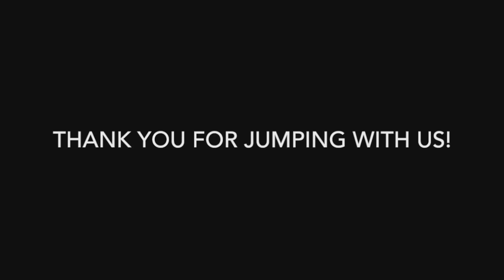Skydive Tennessee Eric Bell